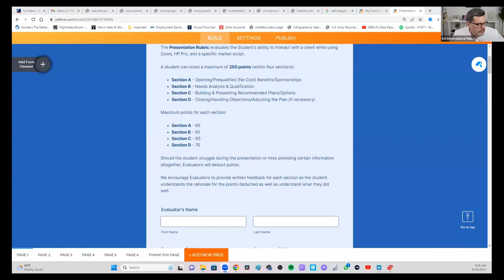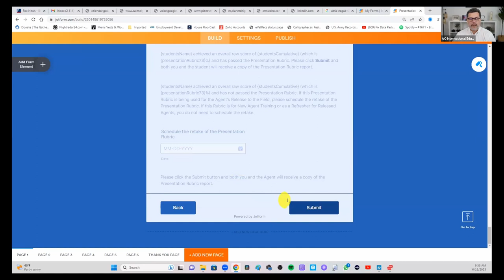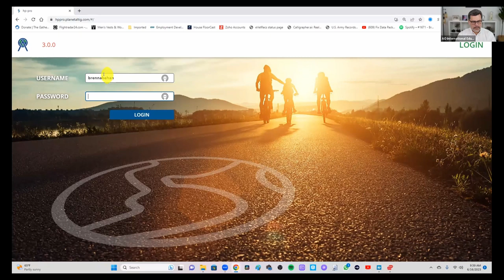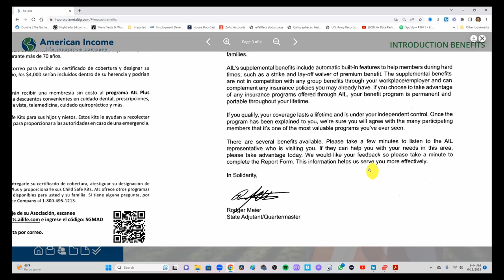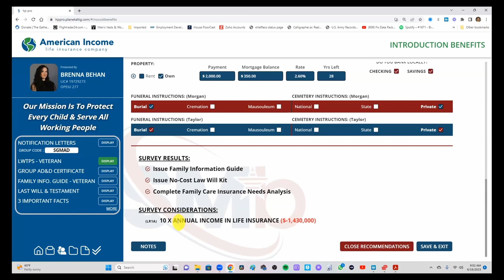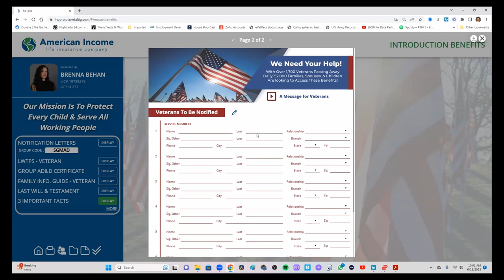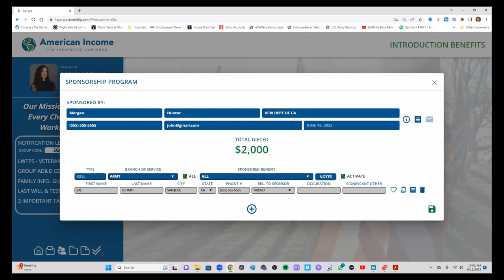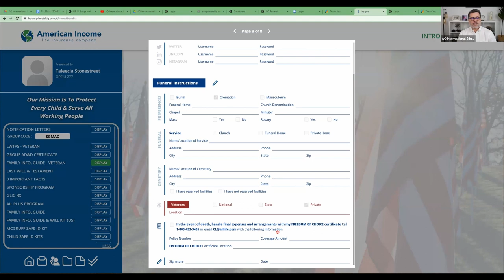AO International New Agent Class 23-012 06/16/23 Week 1 Day 5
During this session, we spend time on:

Presentation - Section A Walkthrough
Presentation - Section A Practice
Rubric - Part A